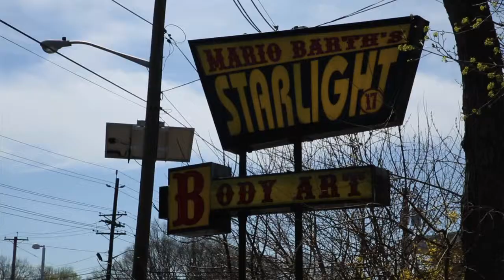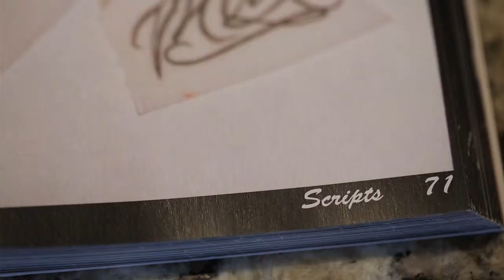Feature - Tattoo Artist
Galo Balseca